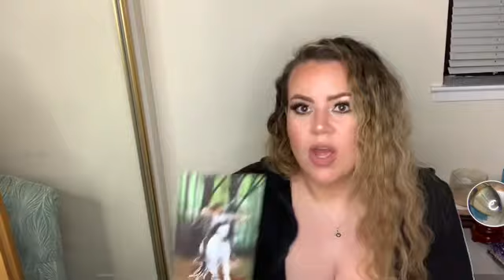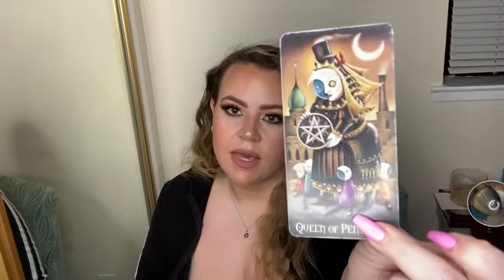🔮 PISCES - SENSUAL HEALING 😏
Questions asked during the reading are:
1.  Overall energy
2.  Partners energy
3.  How you feel about them
4.  Situation
5.  Weekly Outcome

In the Vimeo reading above, questions asked are:
1.  What are they thinking
2.  What are their hopes romantically
3.  Obstacles
5.  How do they think you feel about them
6.  Advice for you
7.  Advice for your partner
8.  Youtube outcome card